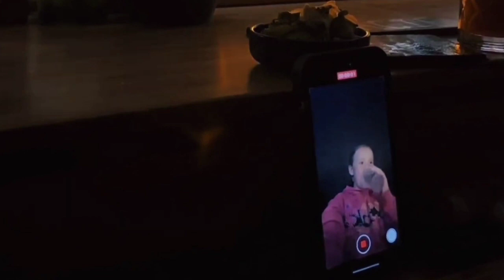Selena Gomez And Benny Blanco Give ELECTRIFYING PERFORMANCE